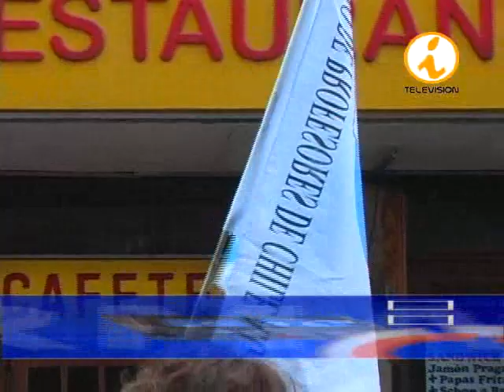NOTA PRENSA PARO PROFESORES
NOTA PERIODISTICA PARO DEL PROFESORADO
POR 48 HORAS